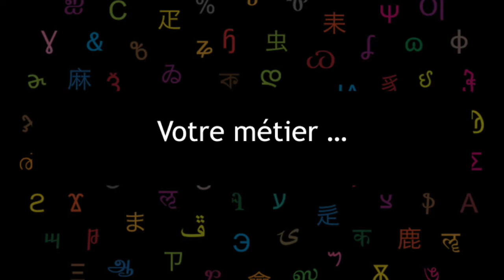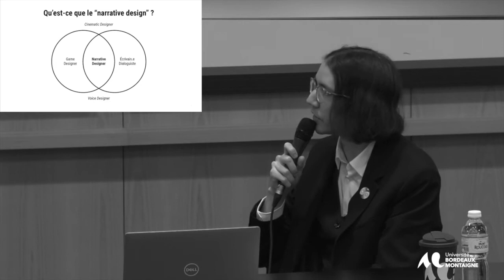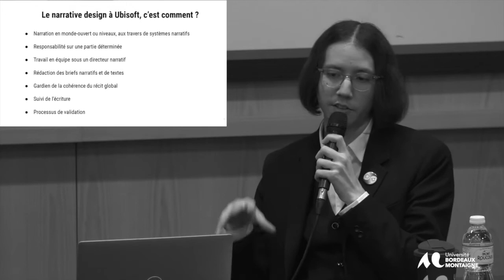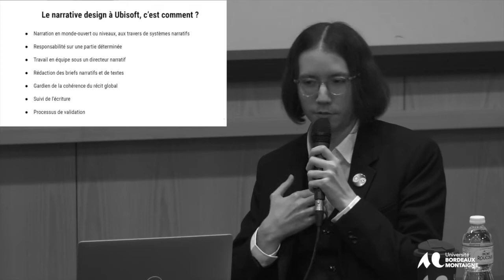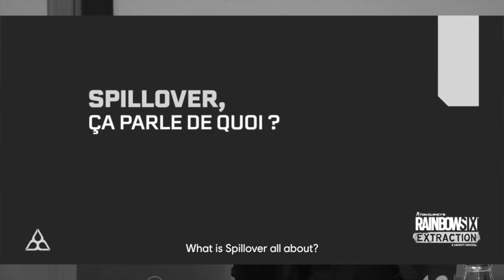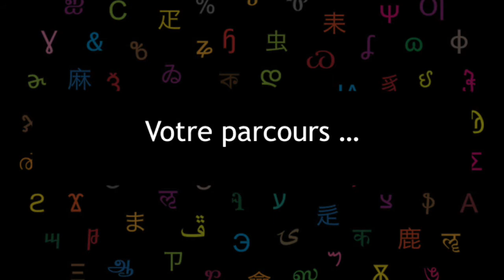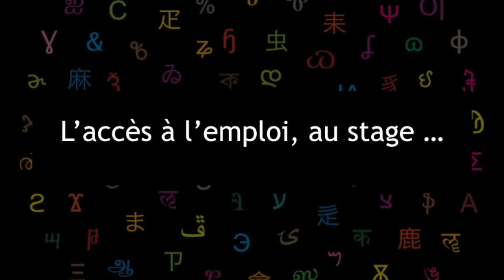Narrative designer, scénariste pour jeux vidéo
Extrait des Rencontres Professionnelles : Métiers du jeu vidéo de l’Université Bordeaux Montaigne du 15 mars 2022